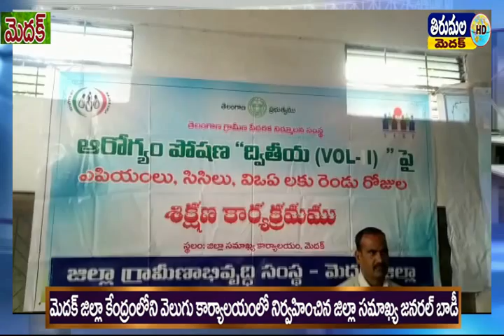thirumala news 18 12 2019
మెదక్
 జిల్లా కేంద్రంలోని వెలుగు కార్యాలయంలో నిర్వహించాన జిల్లా సమాఖ్య జనరల్ బాడీ సమావేశానికి జిల్లా కలెక్టర్ ధర్మారెడ్డి ముఖ్య అతిదిగా పాల్గొన్నారు